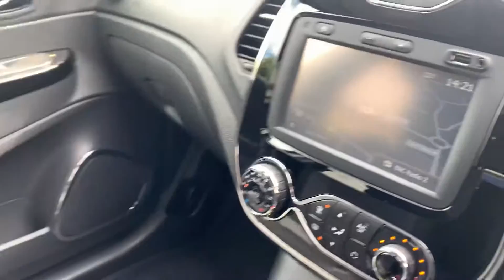LX15VFS Renault Captures Dynamique Nav DCI